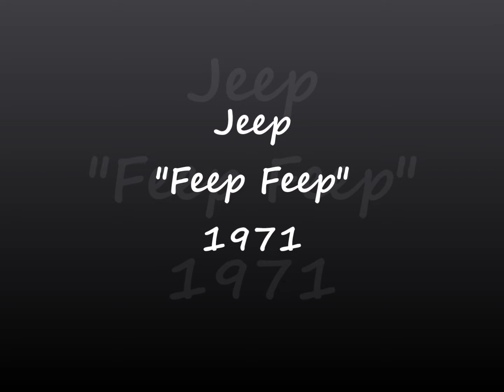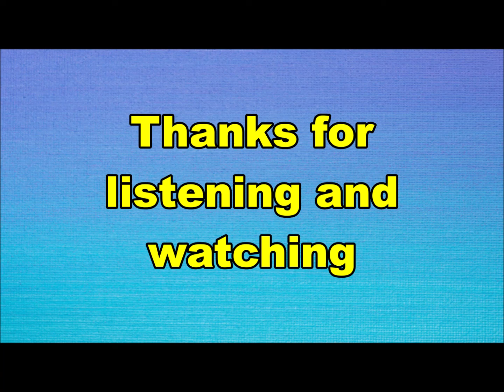Jeep - Feep Feep (Nederbeat / pop) | (Tiel) 1971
Jeep uit Tiel met "Feep Feep" (Negram NG 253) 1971

Bezetting:
Hans Jansen
Ad Ververs
Joop Andernach